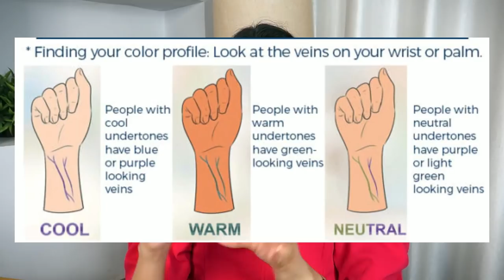*HUGE* NYKAA SUMMER SALE HAUL | Got a birthday gift from NYKAA ? Kashika Chauhan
Top that I am wearing

Nykaa All Day Matte Long Wear Liquid Foundation With Pump - Biscuit 05

NYX Professional Makeup Soft Matte Lip Cream - San Francisco

Plum: Kashika15
Dot&Key: Kashika15
E'clat: Kashika20
Qurez: Kashika15
MARS Cosmetics: Kashika10